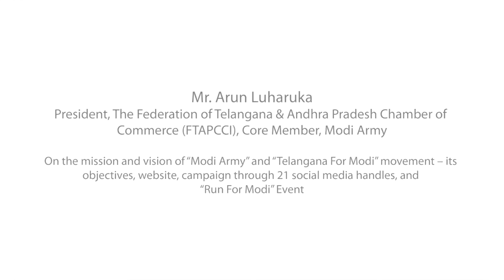Mr Arun Luharuka at Launch of Telangana For Modi movement by Modi Army